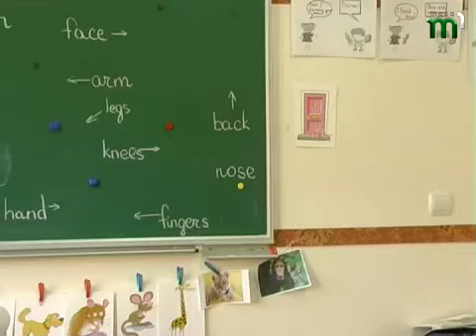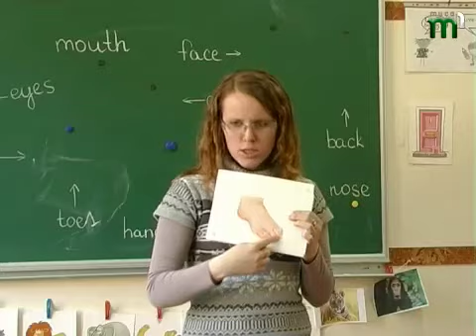Тиса-1.Програма "Мандрики" (28.03.2012)